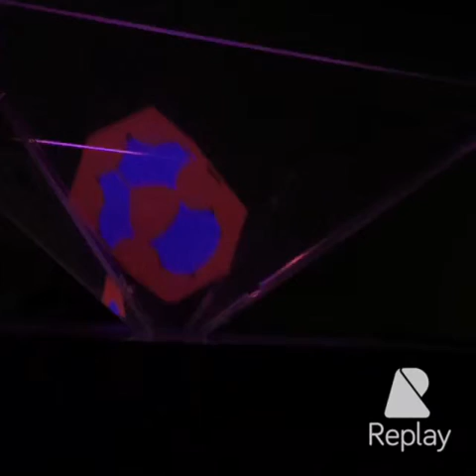Estruturas Cristalinas em forma de Holograma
Tivemos a ideia de demostrar as estruturas cristalinas em forma de holograma.
Alunos do 5• Período de Engenharia de Petróleo do Centro Universitário Tiradentes - UNIT (2016)

Alunos:
Pedro Ricardo Oliveira da Luz
Victória Laís Ferreira Batista Acioli
Edergleidson Soares de Oliveira
Marcos Joselem da Silva Barros
Tulio Quirino de Melo
Maurício Avila Lima Seixas
Maynara Costa Barbosa Lima
Sérgio Felipe Euzebio Morais
Rosineide Gomes dos Santos
Claudiana Ferreira da Silva
Wellington dos Santos Araújo

Orientadora: MSc. Angélica Correia